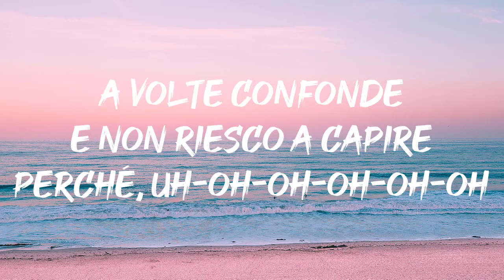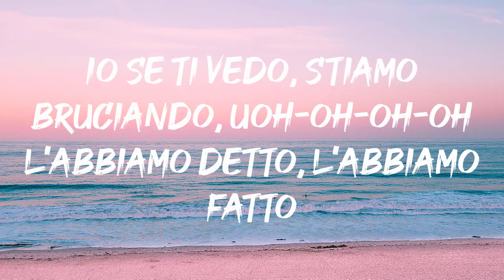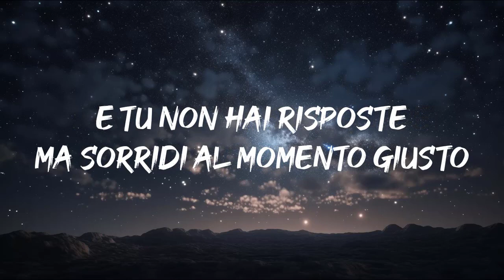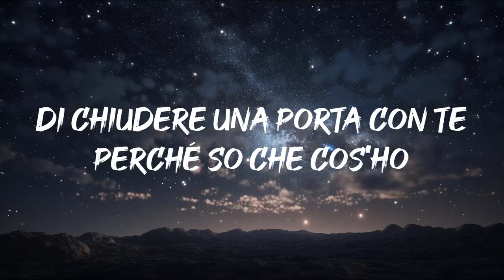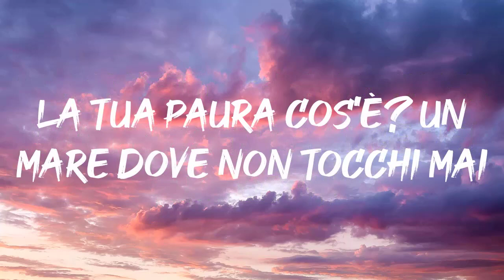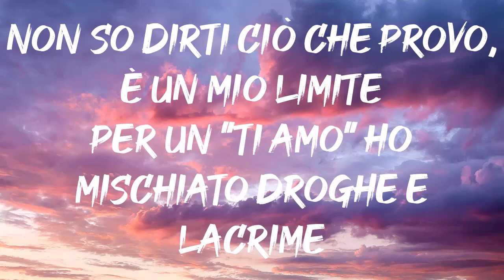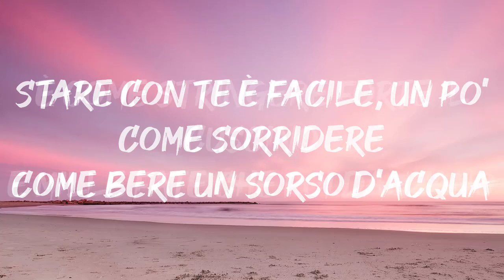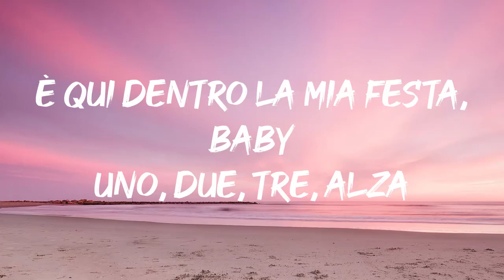Ana Mena, Guè - Acquamarina (Testo/Lyrics)| Mix Marco Mengoni,Elisa, Elodie,Mahmood, BLANCO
Testo : Ana Mena, Guè - Acquamarina (Testo/Lyrics)| Mix Marco Mengoni,Elisa, Elodie,Mahmood, BLANCO

Maledetta la sorte
Ci sfida ancora, uh-oh-oh-oh-oh-oh
A volte confonde
E non riesco a capire perché, uh-oh-oh-oh-oh-oh
C'è un'aria strana
Se tu mi stringi ancora
Cos'è che mi fa? Stupida verità
Nel profondo del tuo sguardo
Vedo solo la malinconia
Di una lacrima stesa al sole
Dannata nostalgia che mi porta sempre sulle labbra tue
Dagli occhi scende l'acqua marina
È solo l'acqua marina, è solo l'acqua marina e credo
Che ci lascerà solo un'altra amara sensazione che non so nascondere
Non lo nascondo
Nel blu profondo (splash)
L'ho detto, l'ho fatto (G-U-È)
Acqua e sale sulle labbra (yeah)
Le tue orme sulla sabbia (uoh)
I tuoi occhi, coralli, smeraldi, cristalli
Puoi calmare questa rabbia (ah)
Una sfumatura azzurra (ah-ah)
Ricordi quanto eravamo vicini?
Il segno dell'abbronzatura (wow)
Che rimane sotto al tuo bikini
Di un estate (ah) resta solo (ah)
Un tattoo (ah) sul costato (ah-ah)
Lacrima che si confonde (yeah)
Se ci bagnano le onde (ciao)
C'è un'aria strana
Io se ti vedo, stiamo bruciando, uoh-oh-oh-oh
L'abbiamo detto, l'abbiamo fatto
Ed ho perso la testa ogni volta che
Mi hai detto: "Resta", mentre nel tuo sguardo
Vedevo solo la malinconia